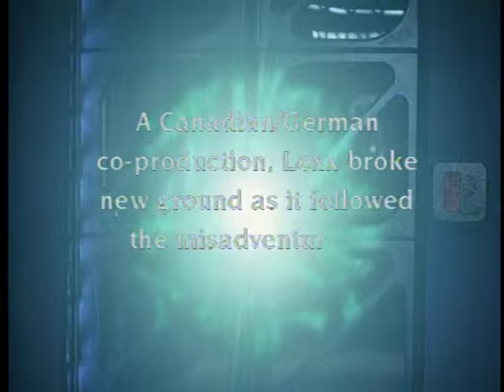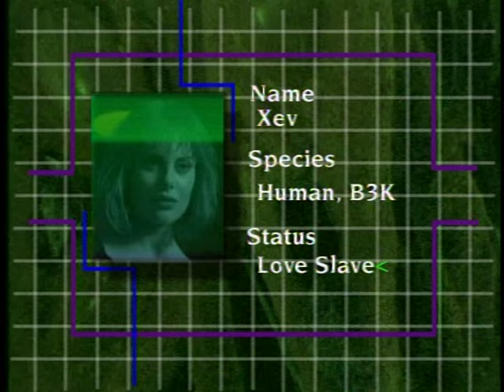Making of Lexx Season 2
Documentary of the Making of Lexx for Season 2. Originally only available on import vhs or dvd.